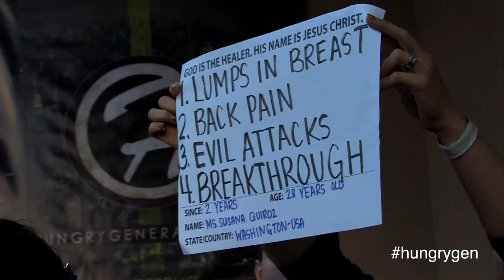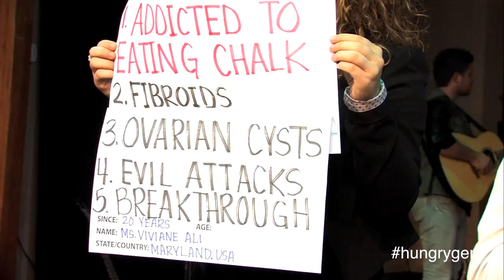Prayer with Anointing Water | September 28, 2014